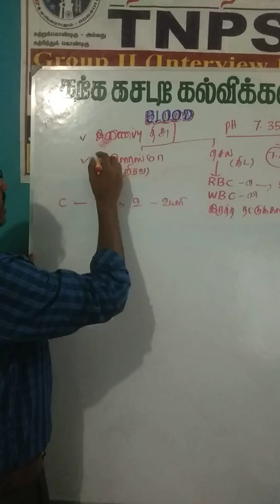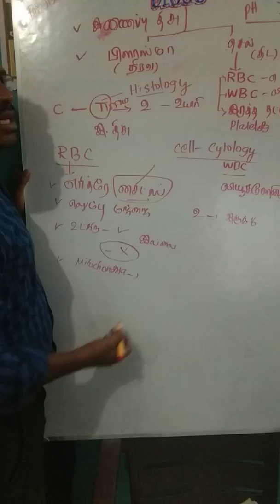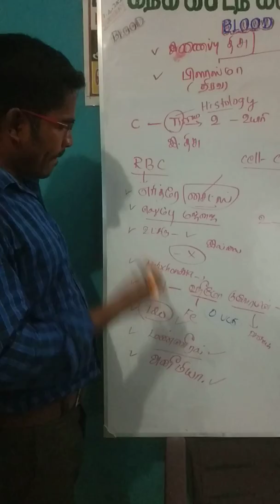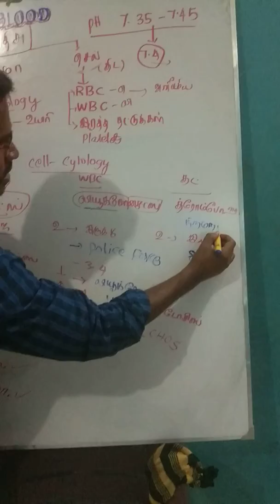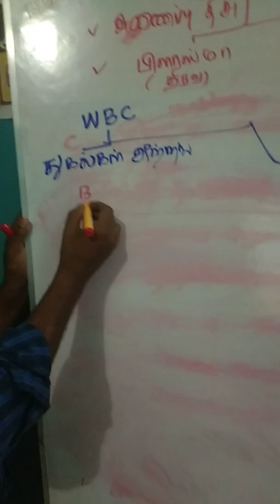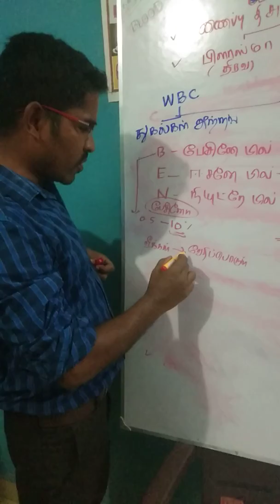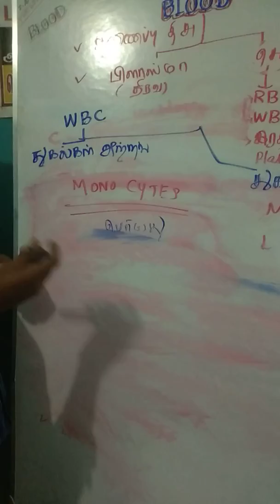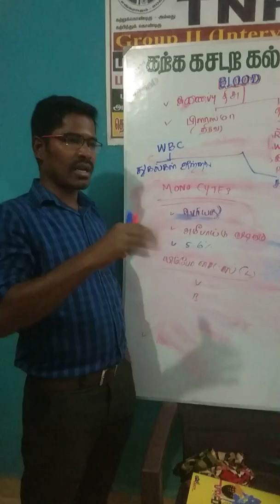BLOOD part 01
TNPSC, RRB, SI, POLICE,TET,LAB ASSISTANT..